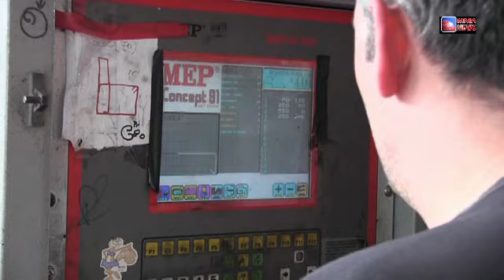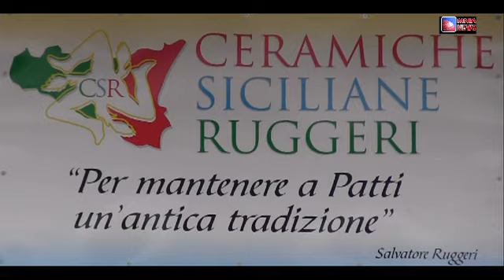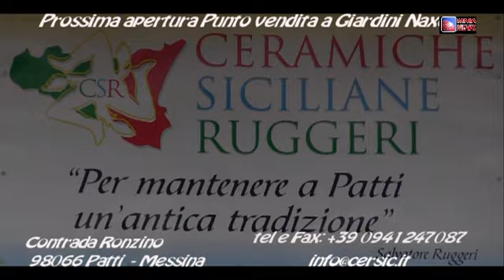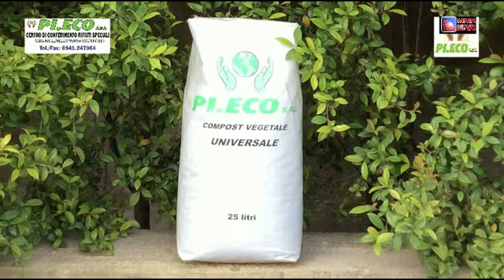Calcio. Il derby alla nuova rinascita Patti.